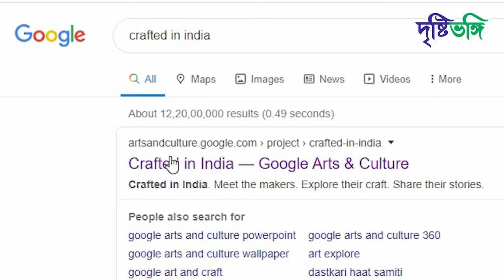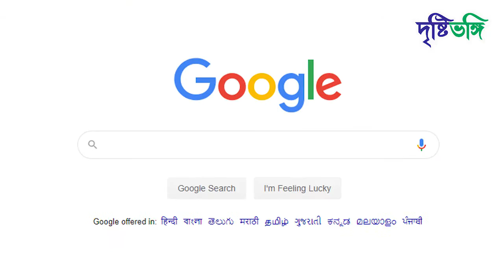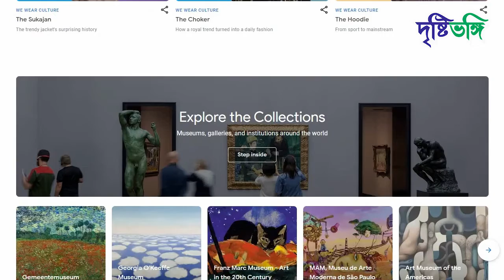গুগল সন্ধান দেবে বাংলার হস্তশিল্পের। দৃষ্টিভঙ্গি। Drishtibhong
Background Music Courtesy:
Infraction - Corporate Background Music